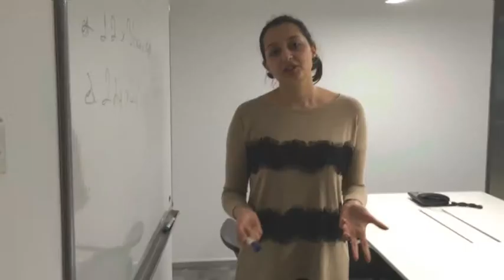itü çekirdek part2